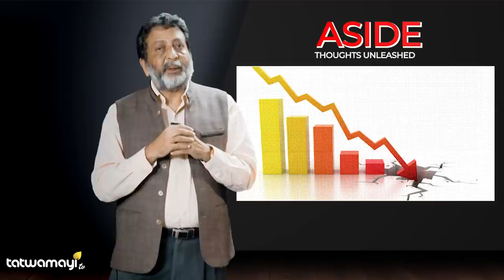20% ജിഡിപി വർദ്ധനവ് സൂചന നൽകുന്നതെന്ത്? കാണുക "ASIDE RELOADED " | RANJIT KARTHIKEYAN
20% ജിഡിപി വർദ്ധനവ് സൂചന നൽകുന്നതെന്ത്? കാണുക "ASIDE RELOADED " | RANJIT KARTHIKEYAN